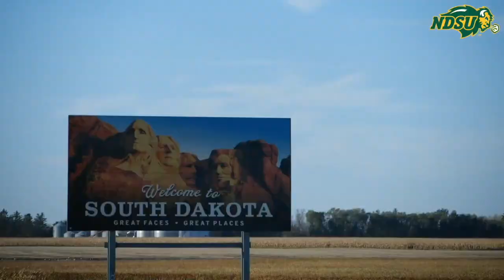hype video 2020 II HD 720p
Tribute to the NDSU Bison